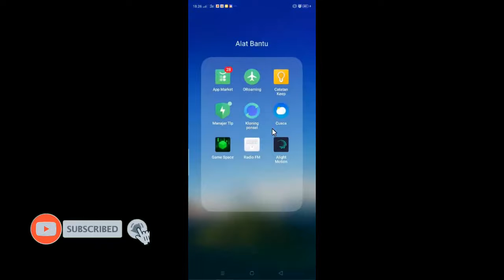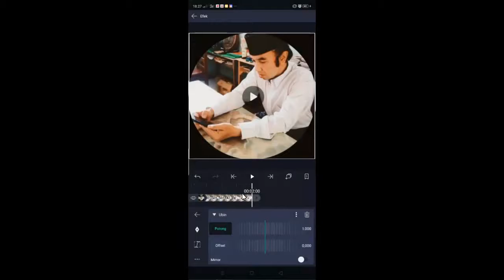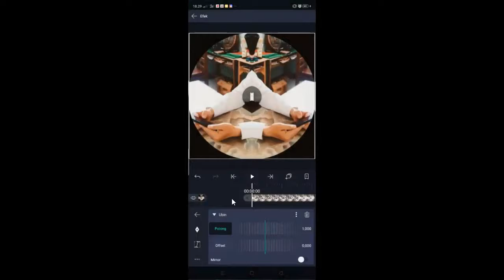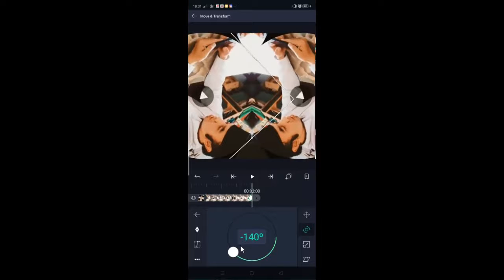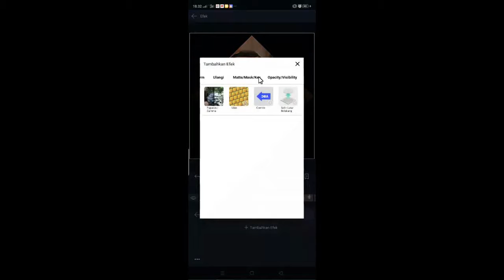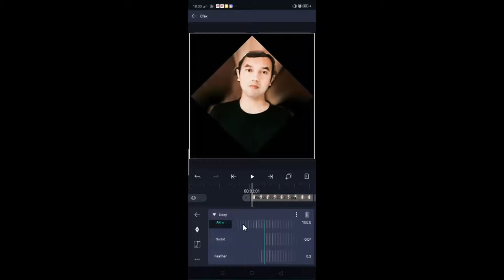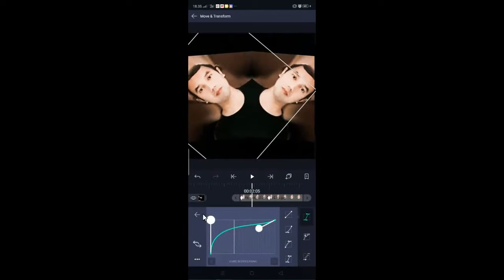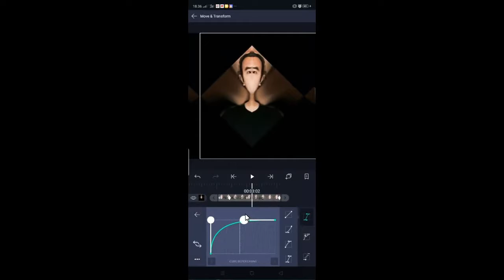Efek Transisi #18 | Alight Motion